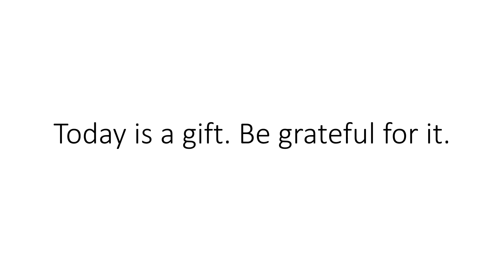Today is a gift. Be grateful for it.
Manage by

Ajay Rathod